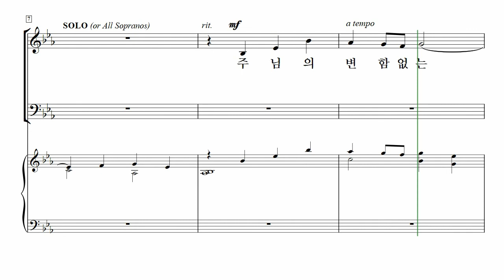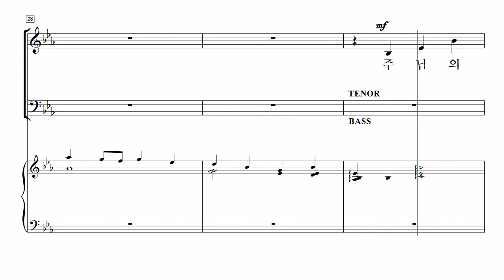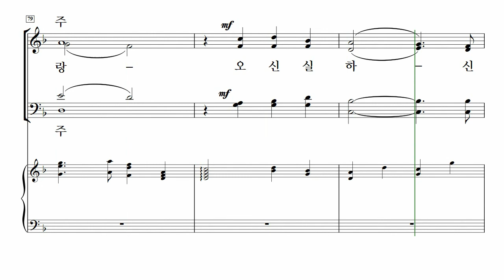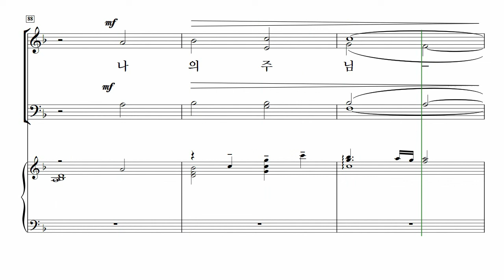[중앙아트] 비전성가 7집 04. 변함없는 사랑 - 테너 MIDI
04. 변함없는 사랑 – Larry Shackley 곡